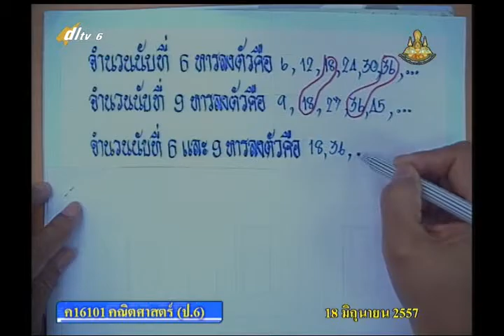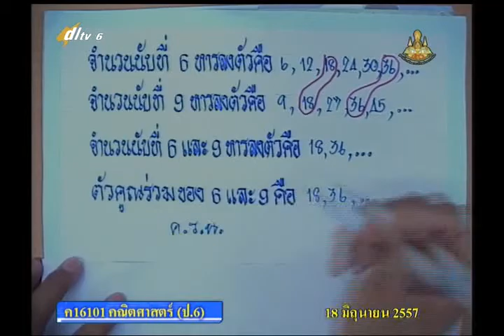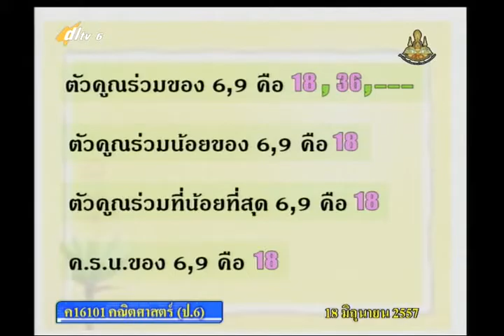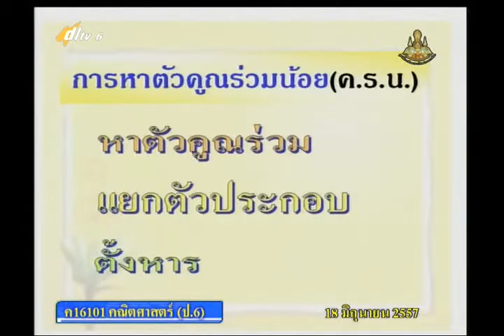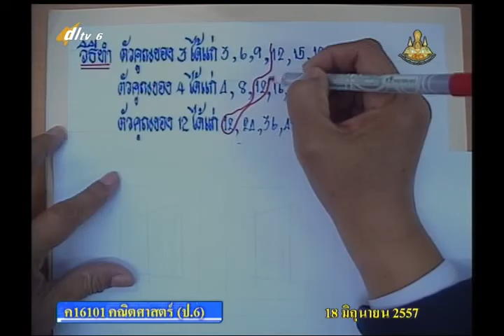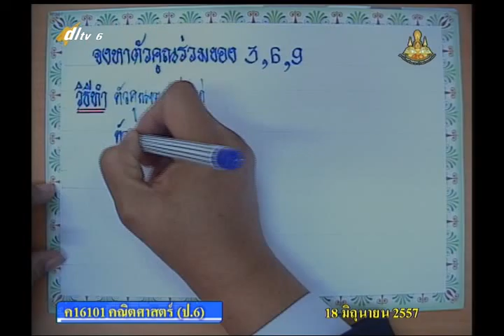023C+6180657+ค+ตัวคูณร่วมน้อย+mathp6+dl57t1